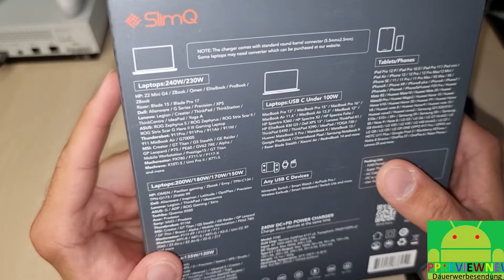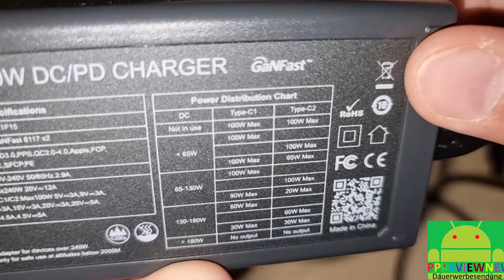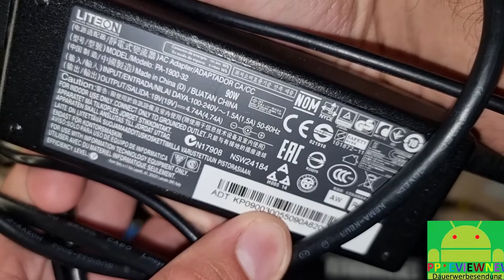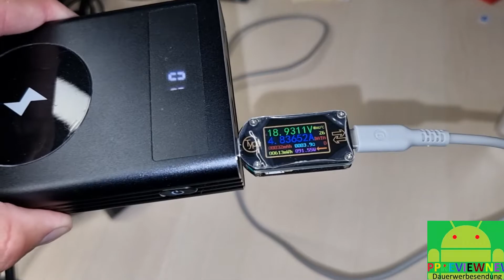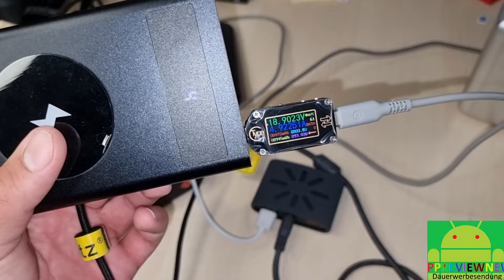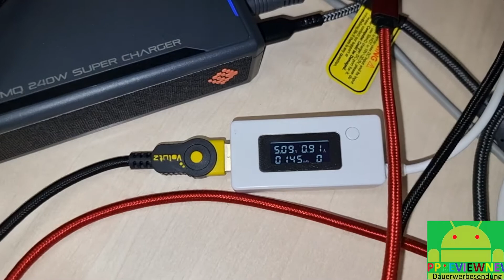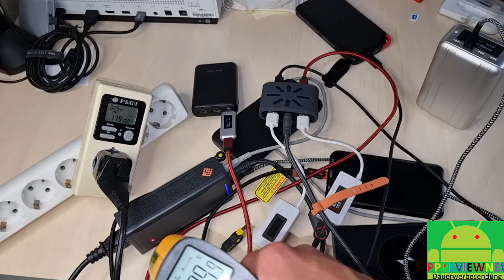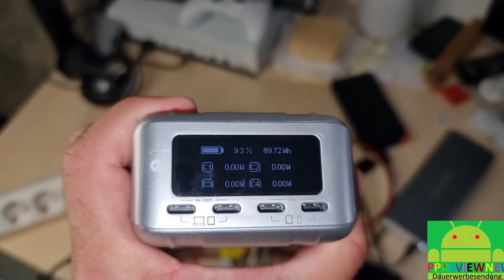SlimQ F240 das kleinste 240 Watt Laptop Ladegerät 2x100 Watt USB C plus Rundstecker Ausgang GanFast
hier bekommt ihr passende Adapter Stecker Sets für jeden Laptop direkt von Amazon

hier bekommt ihr den Vorgänger den Zendure Superport 4 mit 100 Watt Power Delivery

hier bekommt ihr den Charger mit 120 Watt

hier die Variante als 100 Watt Power Delivery Charger

hier bekommt ihr den Baseus 120 Watt Charger mit GanFast Power Delivery

hier bekommt ihr den Minix Chargermit 100 Watt Usb C Power Delivery

hier bekommt ihr weitere 100 Watt Power Delivery Ladegeräte

hier sind passende USB C Power Delivery Ladekabel

Zendure Supertank 100 Watt Powerbank